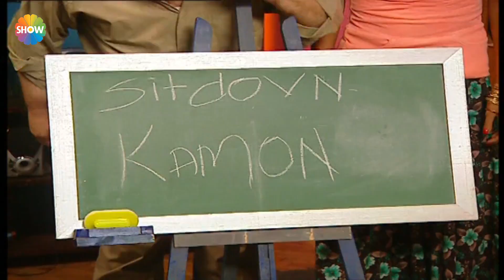Cennet Mahallesi İngilizcesi | Cennet Mahallesi 41. Bölüm